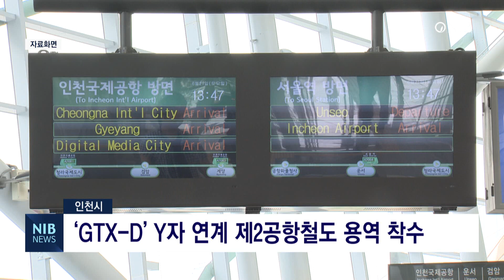[NIB 뉴스] 인천시, 제2공항철도 재추진…인천공항서 부산까지 3시간대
부산과 광주시, 강원 강릉 등 전국 주요 도시와 인천국제공항을 고속철도로 연결하는 ‘제2공항철도’사업이 재추진됩니다.

이번 용역은 제2공항철도의 경제성 향상 방안을 마련하는 것으로,
용역비 1억9천만 원은 인천시와 인천국제공항이 절반씩 부담합니다.

제2공항철도가 건설되면 인천발 KTX와 경강선이 연결되며,
인천국제공항에서 부산까지 3시간, 광주와 강릉은 2시간대에 오갈 수 있습니다.

시는 연말까지 사업계획을 마련하고, 내년 상반기 중 국토교통부에 제5차 국가철도망구축계획 반영을 건의할 계획입니다.